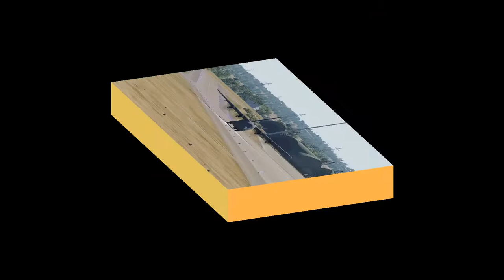VSAAF Hercules Display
VSAAF Hercules Mod by -=VSAAF=-Anubis.  Capability demonstration by -=VSAAF=-Midnite and -=VSAAF=-Aries

Display Maneuvers:
1. Tactical take off.
2. Reversal, Offset loop.
3. Reversal, slow fly-past, cargo door open.
4. Left reversal, Port engines shut down, Cargo door open.
5. Reversal, Start engines at show center.
6. Showcase Pass.
7. Pitch, Tactical landing.
8 Quick stop, reverse, take off.
9. Belly pass, gear down.
10. Landing